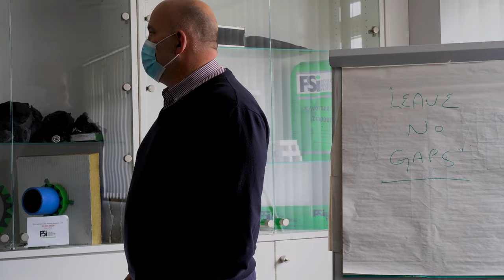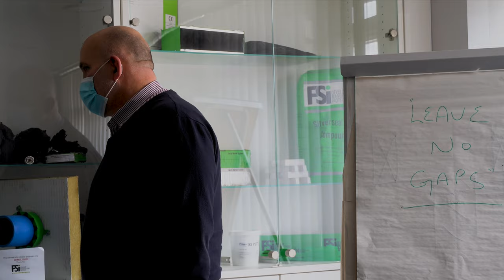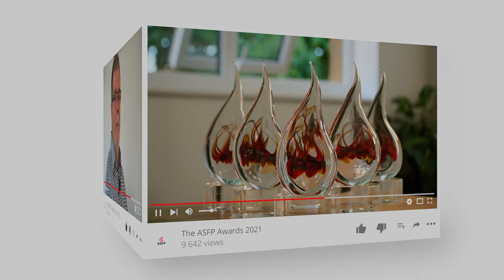FSi Ltd | Meet the Member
Introducing our new ASFP TV series 𝗠𝗲𝗲𝘁 𝗧𝗵𝗲 𝗠𝗲𝗺𝗯𝗲𝗿. A video series dedicated to ASFP Members, discussing their company and projects, upcoming events and why they joined ASFP.

On this episode we spoke to Tim Barker at FSi Limited  a manufacturer member of ASFP who discussed FSi's recent projects, the upcoming Fire Safety Event & more.